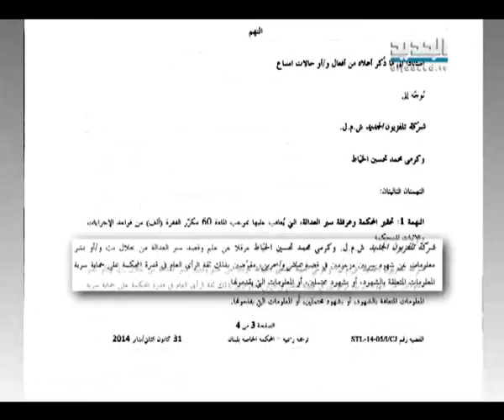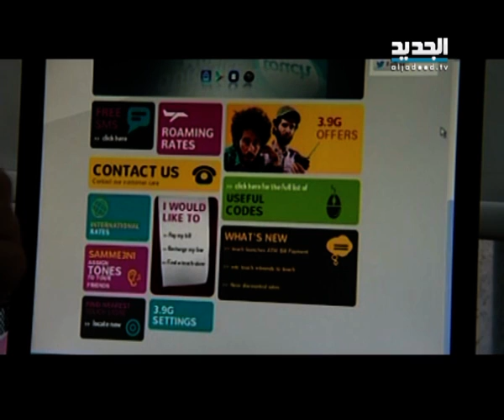هذه هي جريمتنا...